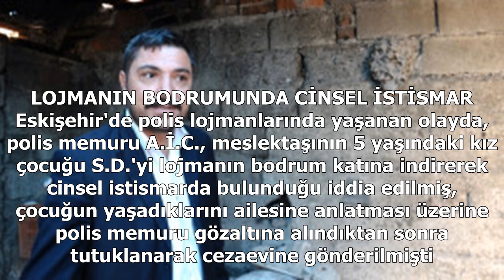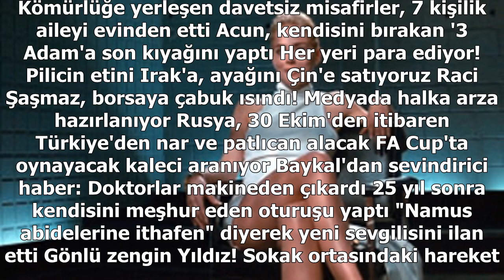Meslektaşının kızına cinsel istismarda bulunan polise, 17 yıl hapis cezası